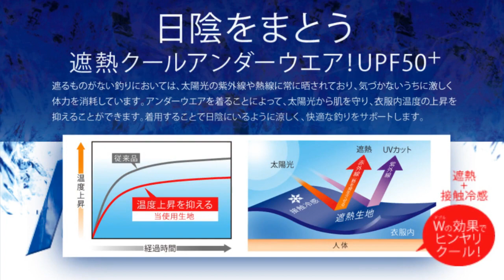【DU-6121S】着るだけで快適｜アイスドライ(R) ミドルネックアンダーシャツ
日陰をまとう。遮熱クールアンダーウェア ミドルネックタイプ（UPF50＋）
接触冷感性、遮熱性、吸水速乾機能があり、着るだけで快適で涼しいアイスドライ®素材を採用。
【素材】
本体：ポリエステル90％・ポリウレタン10％
切替部分：ポリエステル81％・ポリウレタン19％